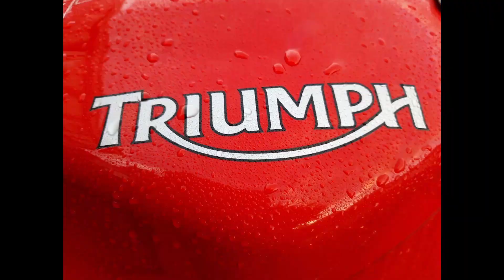Trip to Stourport-on-Severn and Bewdley Oct 2021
I took a trip to Stourport-on-Severn, with a visit to the fair and Bewdley, with a short walk along the the river.
I was trying a new Insta 360 tripod/clamp.
This is a video for my own entertainment - I am not a motovlogger. Feel free to watch.

Some of the equipment i use:
Triumph Sprint 1050 ST